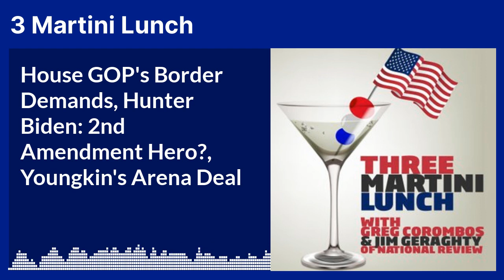House GOP's Border Demands, Hunter Biden: 2nd Amendment Hero? Youngkin's Arena Deal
Join Jim and Greg as they once again serve up at least two good martinis, and possibly a third.

First, they applaud House Speaker Mike Johnson for demanding major action on border security as part of any deal to continue aid to Ukraine. And Jim fumes that Biden could have done this deal months ago, all to his own political benefit but his refusal to acknowledge the reality at the border is costing him dearly.

They also get a kick out of Hunter Biden trying to avoid his gun charges by claiming the Supreme Court's Bruen decision in 2022 means a gun buyer should no longer have to answer whether he is a current or former drug user. It's a case that puts his own interests at direct odds with his father's prioritites on the Second Amendment.

Finally, they examine the deal Virginia Gov. Glenn Youngkin seems to have made to lure the Washington Capitals and Washington Wizards to a new home across the river from D.C. They're pleased to see most Virginia taxpayers don't appear to be on the hook for the cost but nothing is finalized yet and there are some other concerns.

Catch the deal of the day before it is gone!